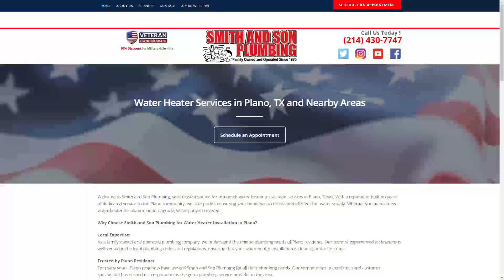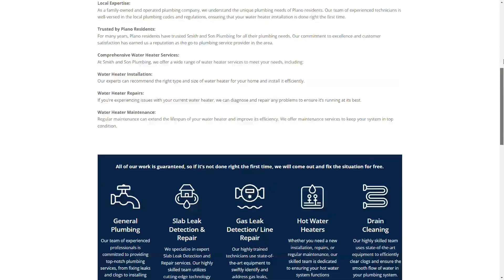Water Heater Installation Plano, TX | Smith And Son Plumbing